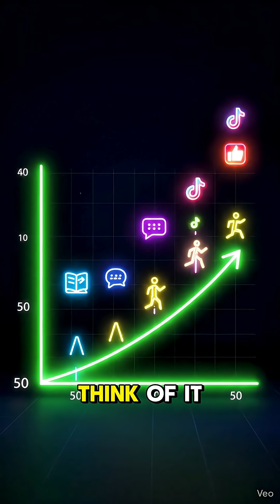You’re Not Lazy! Your Dopamine Baseline Is Broken 💔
If nothing excites you anymore, your dopamine baseline might be broken 💔

You’re not lazy — your brain’s dopamine system is overstimulated.
Years of TikTok, gaming, caffeine, and constant scrolling have raised your baseline so high that normal life feels boring.

🧠 What is Dopamine Baseline?
It’s your brain’s “resting” dopamine level that decides what feels rewarding.
When it’s too high, everyday life feels dull — nothing gives you joy.

⚠️ Signs Your Dopamine Is Off:
 • Need caffeine just to feel normal
 • Start tasks but never finish
 • Constantly crave stimulation
 • No motivation for real goals

💡 How to Fix It (Science-Based):
 • Cold exposure: boosts dopamine +250% for 2 hours
 • Dopamine detox (7–14 days of low stimulation)
 • Focus on the process, not quick hits
 • Backed by Huberman Lab neuroscience

👇 Comment “BASELINE” if this sounds like you.
📲 Follow @thecortexcut for more brain science & motivation hacks.